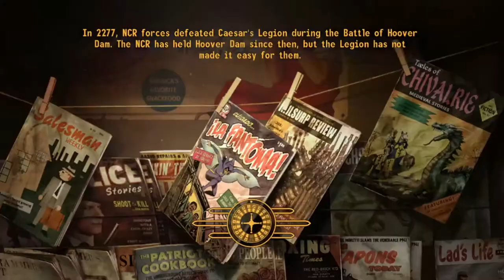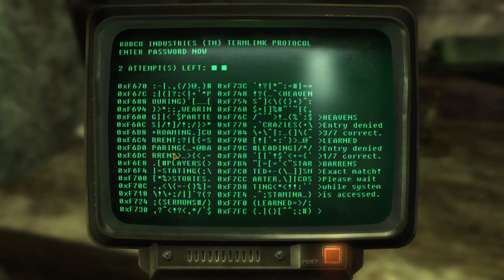New Vegas Maximum Pain- Part 3 (Primmm)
Happy Typing Day!

I couldn't remember if it's spelled Prim or Primm, so I went with three Ms in the title.